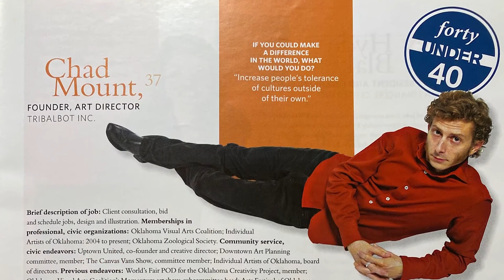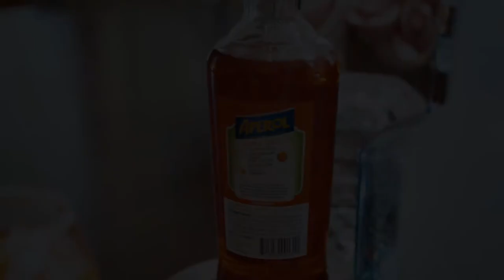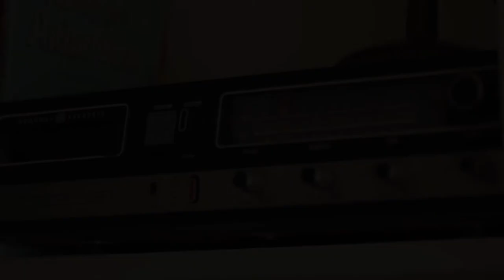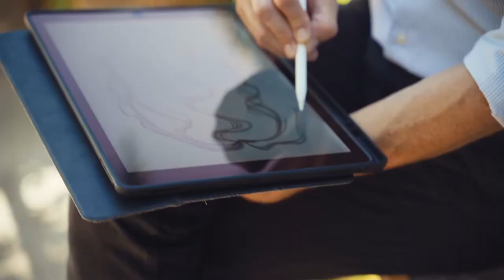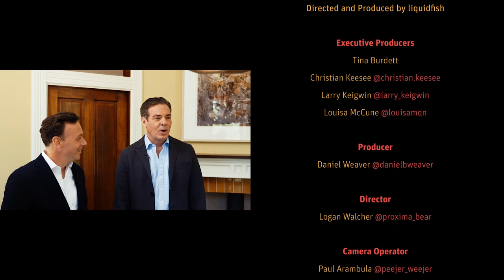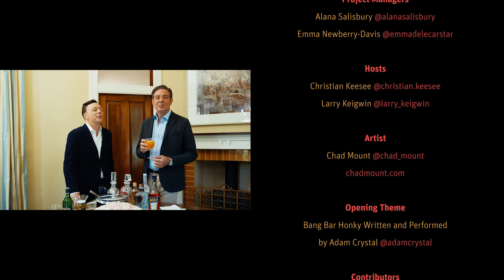Happy Hour Episode 2: Ponderosa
Chad is an Oklahoma-based artist, and the inaugural Artist in Residence for Green Box in February 2020. From illustration, to painting, to video game development, Chad is well-versed across many mediums and explores analog and digital technologies in his work. This year, Chad debuts Pondering Ponderosas with Purpose, his newest installation marrying nature and tech. Happy Hour with Chris Keesee and Larry Keigwin is a new video series produced by ArtDesk featuring art, culture, and cozy conversation.